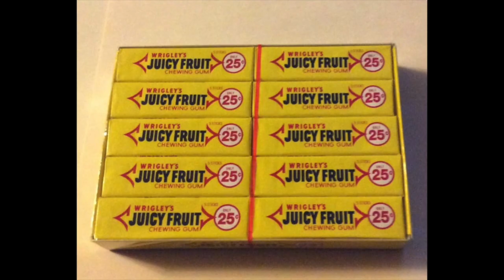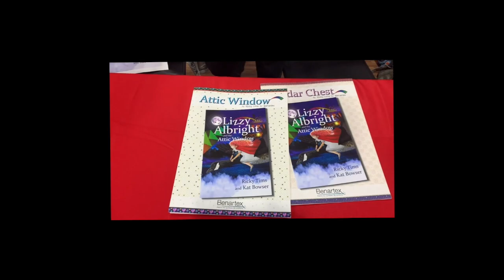Ricky Tims Introduces his new Project: "Lizzie Albright" the Book and Sewing Sensation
Ricky Tims and Kat Bowser are combining talents to bring a wonderful combination to the sewing and quilting world. "Lizzie Albright" is a "Young Adult" book is being combined with fabrics and quilting projects.